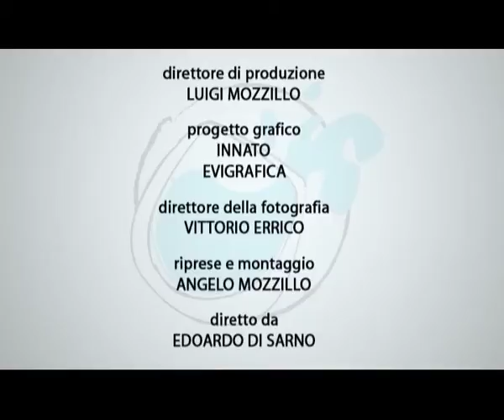Consiglio Comunale Succivo - 28/11/2008 parte 2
Succivo Trasparente promuove la trasparenza e la partecipazione dei cittadini alla vita sociale e politica del comune di Succivo. Il video Ã¨ del Consiglio Comunale di Succivo del 28 novembre 2008. Iniziativa a cura di Italia Dei Valori Succivo - Avv. Vincenzo Pastena.